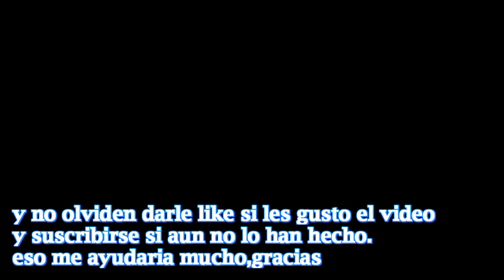ESCULTURA - Zorro hecho con BOTELLAS DE PLASTICO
Escultura con botellas  de plástico, en esta ocación hice  un escultura  de un zorro, pero la forma cambio un poco y mas se parece a un cabalo... jajajaja.. :)  (no tiene muchos detalles)   en los siguientes trabajos el nivel de dificultad y de detalles irán subiendo
espero que tambien les guste.

GRACIAS!